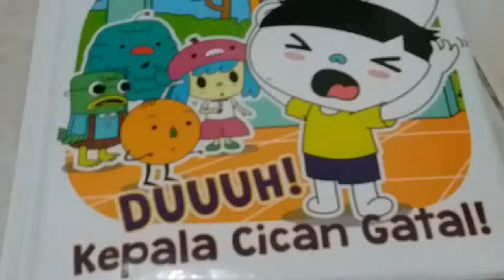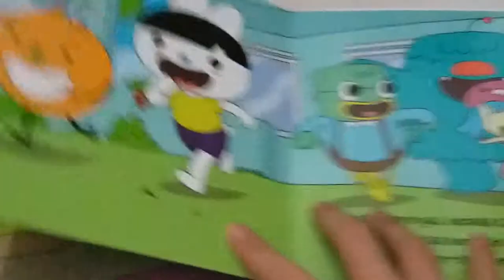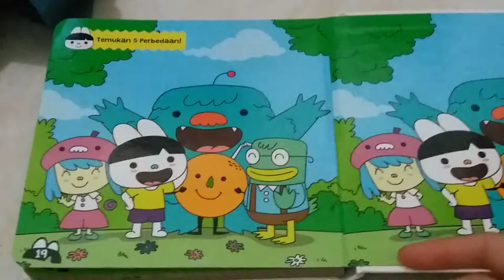Duh....kepala Cican gatal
Cece bacain Meme cerita